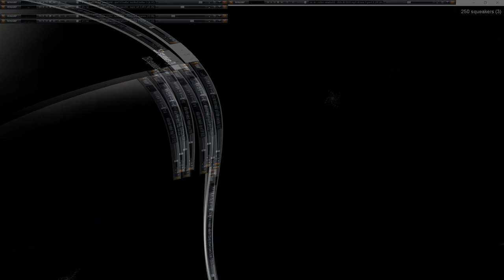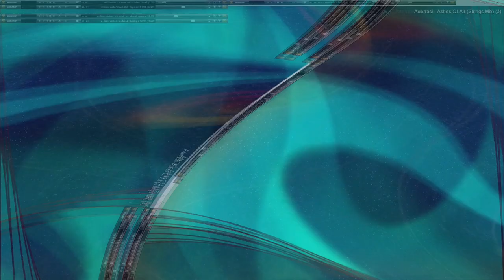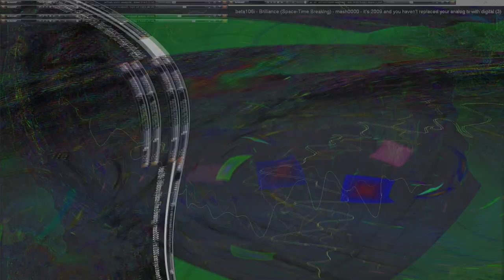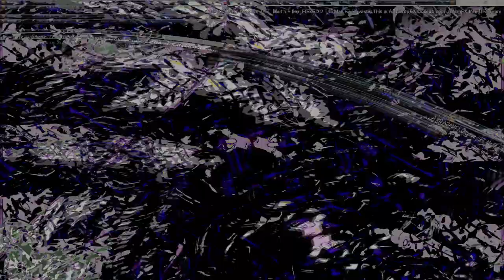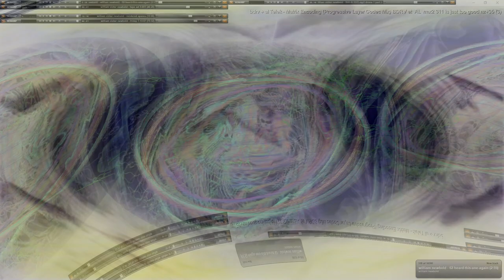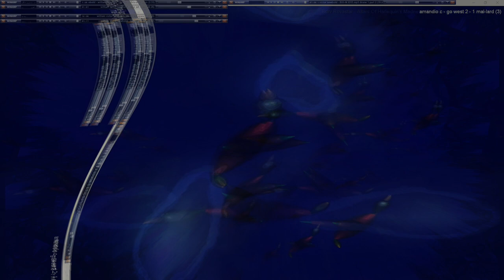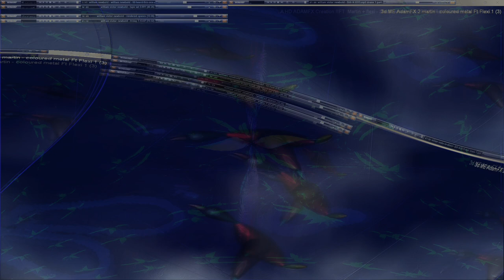Movie 24 10 19 06h29m17s series V